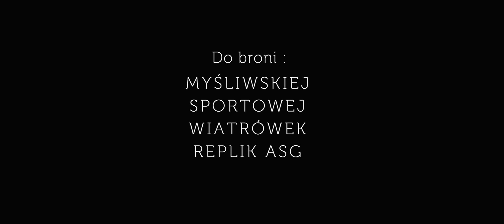MAGNUM Smartphone Rifle Mount, Uchwyt na telefon do broni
Professional Smartphone Shotgun & Rifle Mount
Profesjonalny Uchwyt do broni na telefon komórkowy
Phone Mount, Camera Mount,